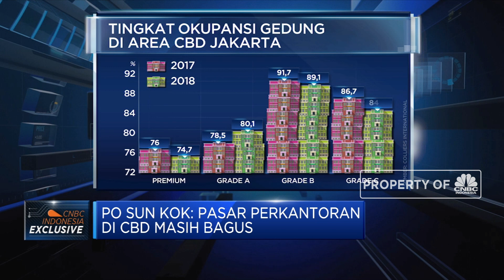Optimisme Pollux Properti Raih Pendapatan Rp 1,98 T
Kepercayaan menjadi modal bagi PT Pollux Properti Indonesia Tbk (IDX: POLL) dalam bersaing meraih pasar properti Tanah Air dan menargetkan mampu meraih pendapatan Rp 1,98 triliun pada tahun 2019.

Presiden Komisaris PT Pollux Properti Indonesia Tbk, Po Sun Kok menilai bahwa potensi perkembangan bisnis properti terutama untuk segmen properti perkantoran dan residensial masih cukup baik didukung sarana transportasi seperti MRT yang semakin baik, selain itu pemangkasan suku bunga acuan BI juga akan mendorong penjualan properti.

Selengkapnya saksikan dialog Rima Puspasari dengan Presiden Komisaris PT Pollux Properti Indonesia Tbk, Po Sun Kok  dalam Squawk Box, CNBC Indonesia (Selasa, 27/8/2019).